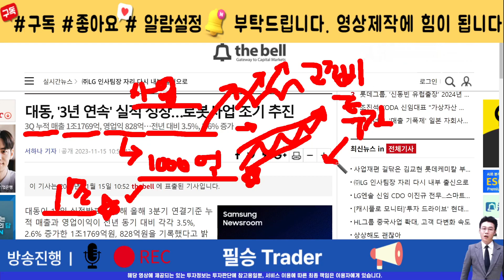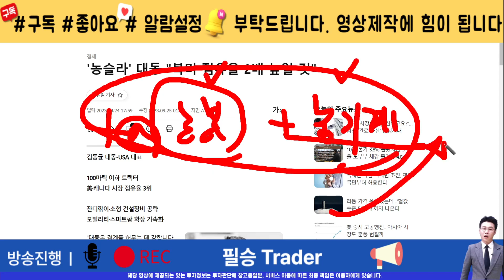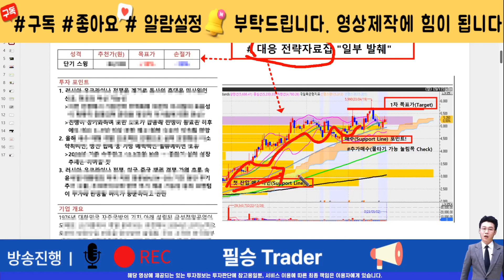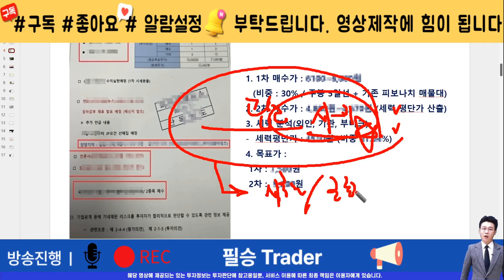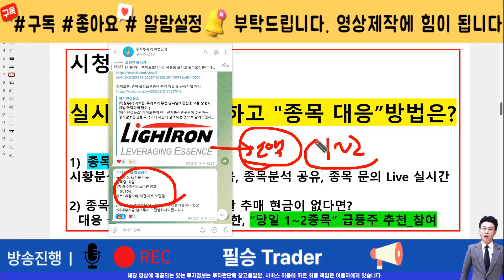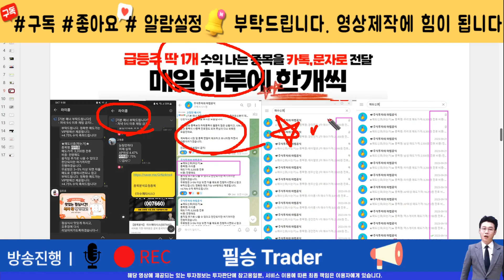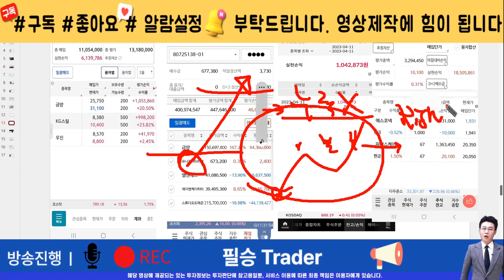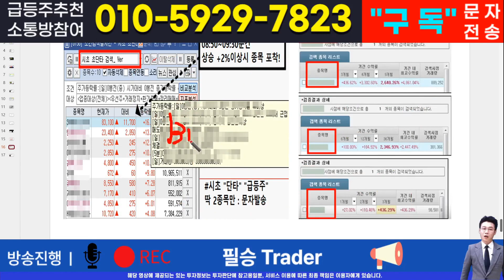[주식]대동 - 핵심 대응전략과 차후 모멘텀! 영상 반드시 확인하면 수익냅니다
실시간 구독자소통 카톡방 투자정보 텔레그램